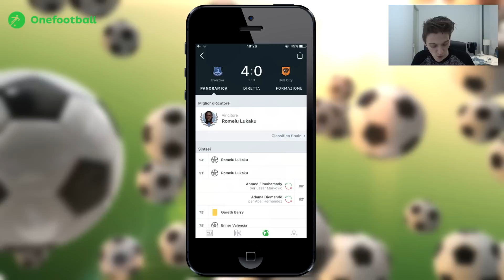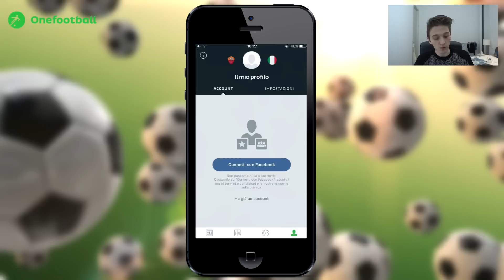IL CAMPIONATO MELAGOODO MI FA DIVENTARE POVERO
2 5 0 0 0 likes per questo video?

Bella ragazzi e bentornati sul mio canale! Oggi sono tornato con un nuovo video in cui vi farò vedere il mercato di riparazione del CAMPIONATO MELAGOODO. Spero che il video vi piaccia ricordate di lasciare un bel like ed un commento ♥